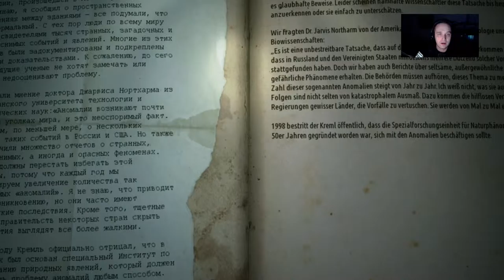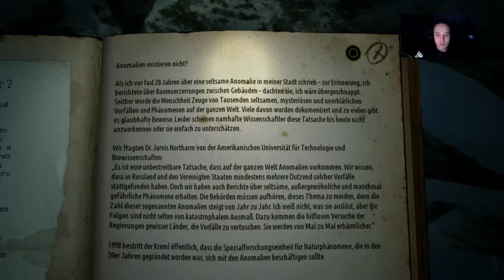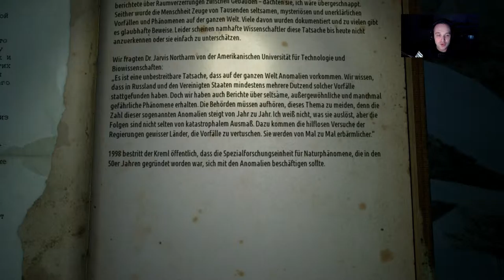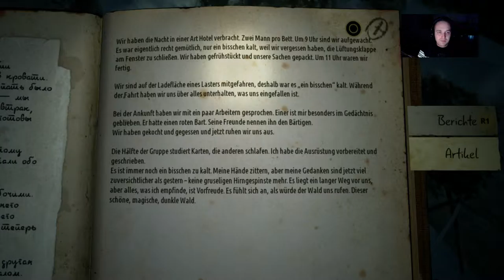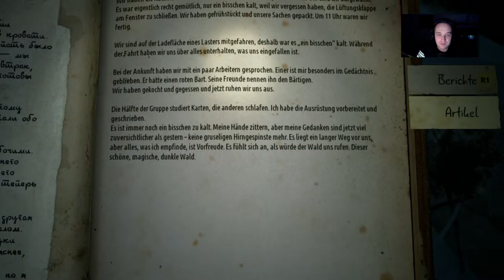Let’s Play Kholat {PS4} Gameplay + Facecam #10 Anomalien existieren nicht ?